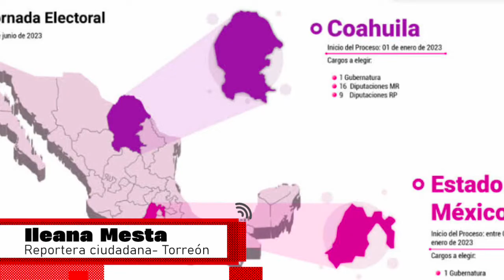Empresarios invitan a los jóvenes a participar en las próximas elecciones de Coahuila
La iniciativa privada en Coahuila busca fomentar la participación juvenil en las próximas elecciones. Empresarios han organizado foros universitarios para acercar a los jóvenes a la política y hacerlos partícipes en el proceso electoral. Conoce más en nuestro video con la corresponsal Ileana Mesta en Torreón.